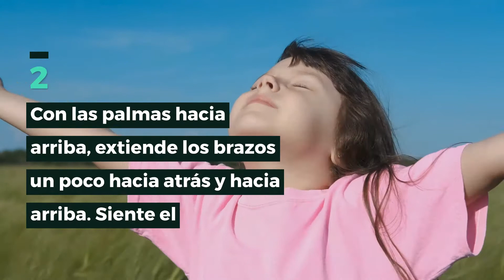Ejercicios para liberar la tensión en los hombros